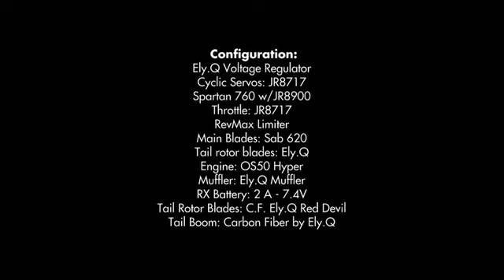Vision50 Competition 3° Day (Test Flight n.5) Danny Szabo 2009-05-30